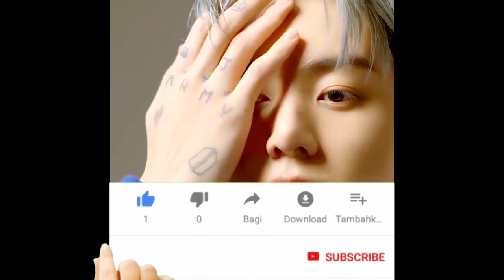Jungkook ने अपने इस Outfit से ARMY को बेवकूफ बना दिया था 😂 |dot bts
Jungkook ने अपने इस Outfit से ARMY को बेवकूफ बना दिया था

personal use tips the balance favour of
This video has no negative impact on the
original works (It would actually be
positive for them)
Please Note
-We used only bits and pieces of videos
to get the point across where necessary.